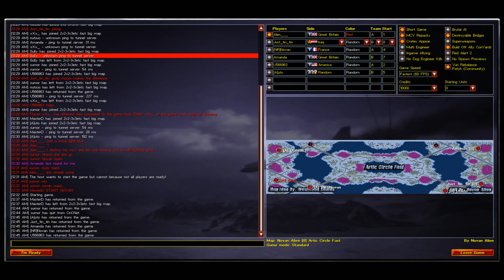RA2 Yuri's Revenge The expendables retaliated {by Just_tin_tin}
This was unexpected. Random stranger joined our room and helped to crush dream team A.